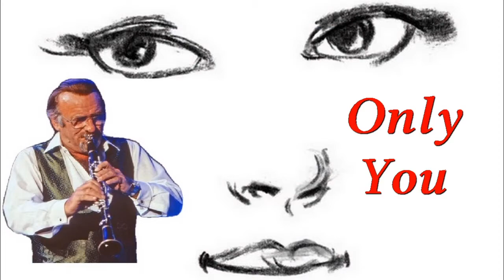Acker BILK: Only You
One of my best songs by Acker Bilk.